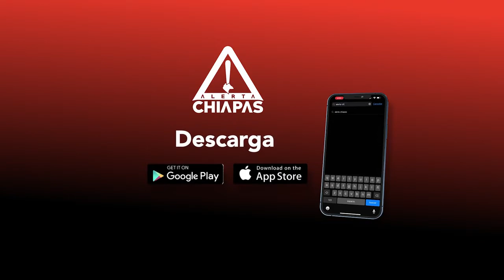Conjunto Folklórico Magisterial de Chiapas, a pasos del medio siglo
La agrupación dancística celebra con una serie de presentaciones, 45 años de representar al estado y el país con un recorrido por la República Mexicana mediante la danza folklórica.